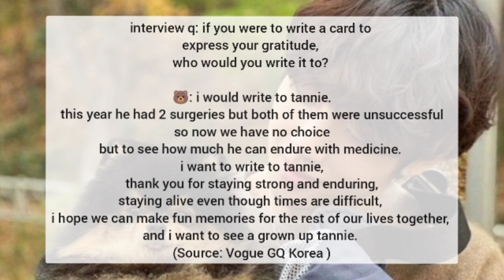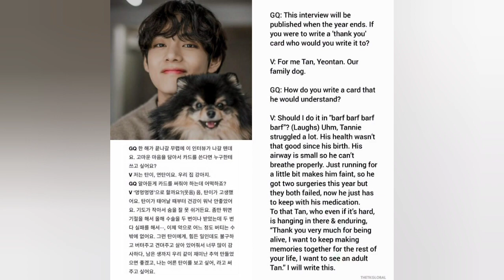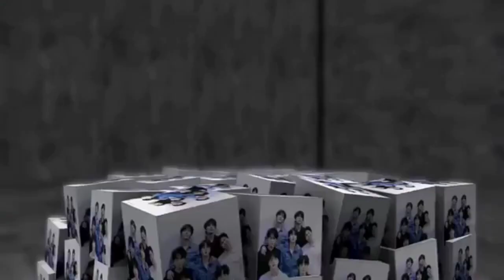is tannie ok? tannie surgeries !? reason explained. what happened to yeontan?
vogue interview :
The Inside Story of ‘BTS Special’ is out now!